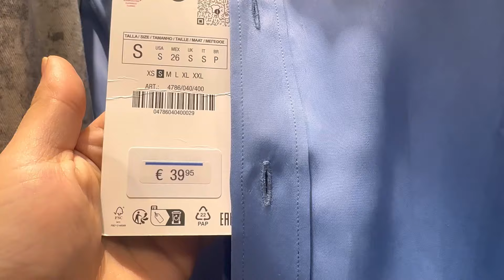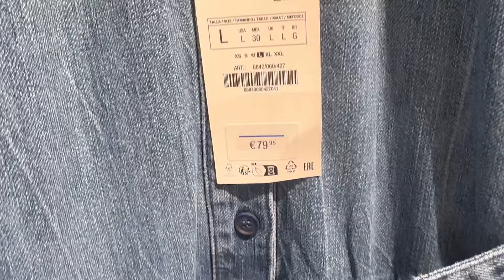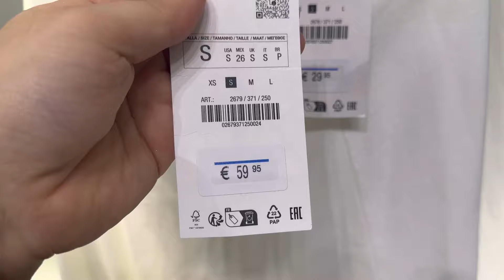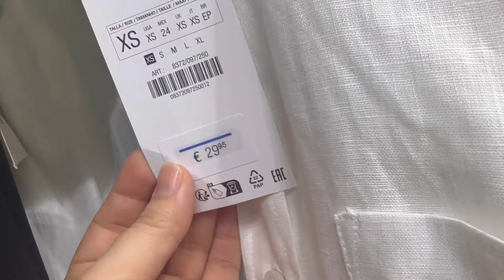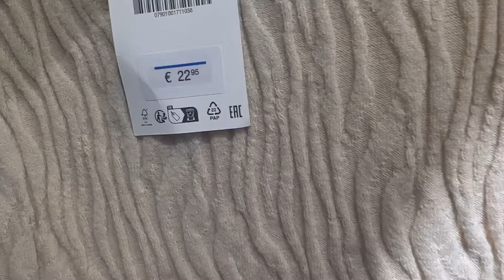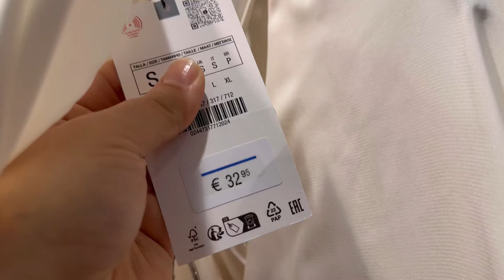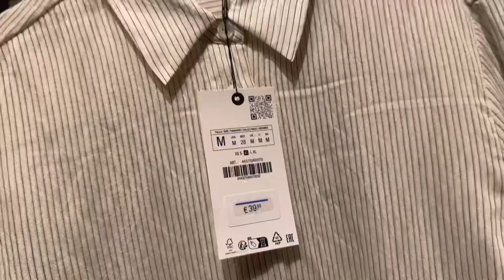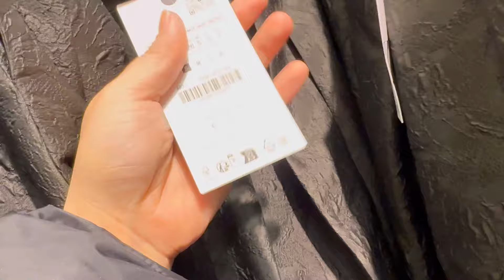ZARA Women’s New Collection / February 2024